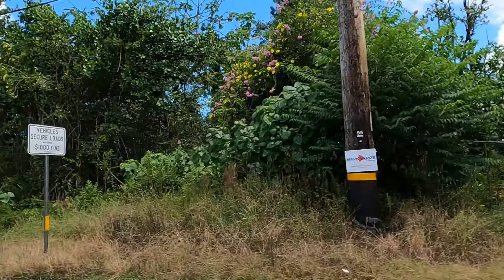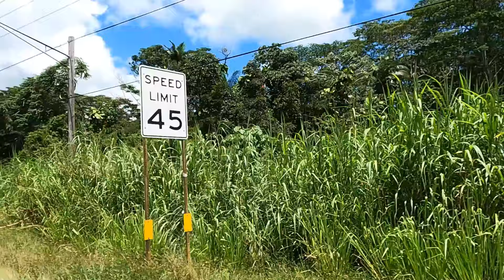Pahoa to Honokaa - Hawaii, Big Island (Town/Scenic Drives/Homes)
Scenic Relaxation Hawaii views with calming music.
A beautiful drive with relaxation music from south to north along the eastern side of the Big Island, Hawaii.
Pahao is located on the east side of the Big Island, South Hilo.
Honokaa is a city in Hamakua district on the northern coast of Big Island of Hawaii.

Chapters
00:00:00 Intro
00:00:51 Pahoa Town
00:16:24 Keaau
00:24:48 Hilo, shopping places
00:37:21 Downtown Hilo
00:41:09 Paukaa
00:43:09 Papaikau
00:47:17 Pepeekeo
00:50:57 Honomu
00:57:00 Ninole
01:03:53 Papaaloa
01:05:48 Laupahoehoe
01:24:20 Paauhau
01:24:56 Waipio Rd
01:26:26 Honokaa Town